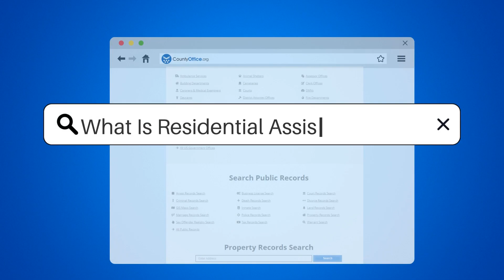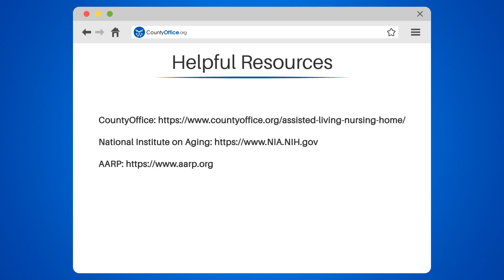What Is Residential Assisted Living? - CountyOffice.org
What Is Residential Assisted Living? Looking for a long-term care option that provides assistance with daily activities? Look no further than residential assisted living! Our informative video explains everything you need to know about this type of care, including the smaller, more home-like setting and 24/7 trained staff. Services such as meals, medication management, housekeeping, and transportation are all included, and each resident has their own private room with personalized care based on their needs.

Ideal for seniors who need help with daily tasks but want to maintain their independence and privacy, residential assisted living also offers peace of mind to family members who may not be able to provide care themselves.

Check out our helpful resources from CountyOffice, the National Institute on Aging, and AARP for more information on residential assisted living.